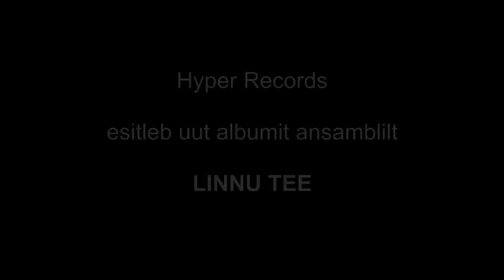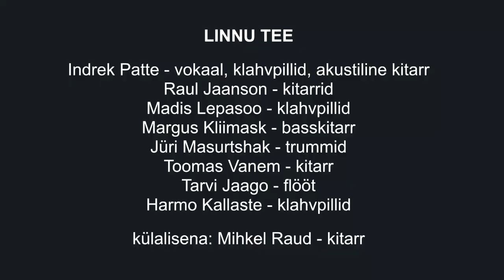LINNU TEE - Sulanud aeg (albumi lühiülevaade) 2016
Lühiülevaade 2015.a. detsembris ilmunud
LINNU TEE kolmandast albumist ''Sulanud aeg''

Indrek Patte – vokaal, klahvpillid, akustiline kitarr
Raul Jaanson – kitarrid, klahvpillid
Madis Lepasoo – klahvpillid
Margus Kliimask – basskitarr
Jüri Masurtshak – trummid
Toomas Vanem – kitarrid
Tarvi Jaago – flööt
Harmo Kallaste – klahvpillid
Külalisena: Mihkel Raud – kitarr